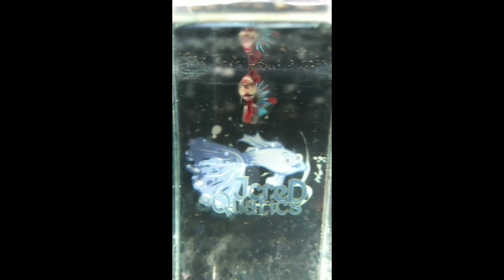Betta Betta Betta Betta